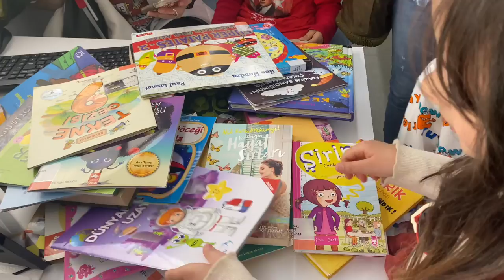Beylikdüzü Yaşam Vadisi 23 Nisan Bayram Kutlamaları